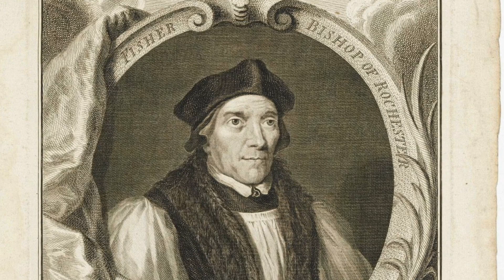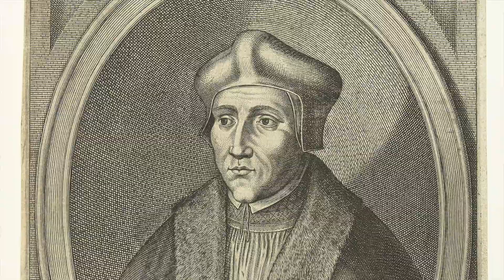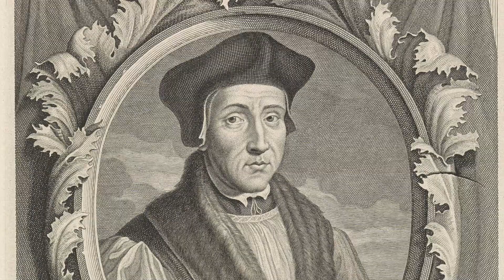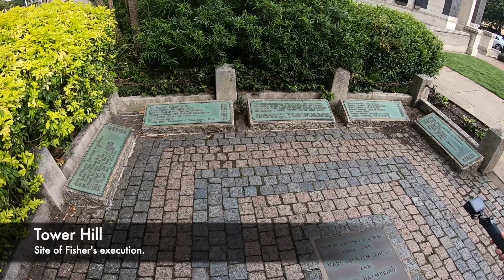The Execution Of Henry VIII's Rebel Bishop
Henry VIII is known for being a brutal King of England who executed many different people throughout his reign. One of his biggest enemies was Bishop John Fisher, a very well respected Bishop of Rochester who was very outspoken about the King. Fisher was a friend of Catherine of Aragon, and he backed her against Henry VIII during their divorce proceedings and Henry VIII was very angry against him. But Fisher was later sentenced to death for treason as he refused to accept the King as the Supreme Head of the Church of England.

John Fisher was imprisoned inside of the Tower of London and he was then taken to Tower Hill where an executioner was stood with an axe. He met his death head on with calmness and decorum and it took one swing of the axe to take his head off. The witnesses were horrified by what they saw.

Join us today as we look at, 'The Execution Of Henry VIII's Rebel Bishop.'